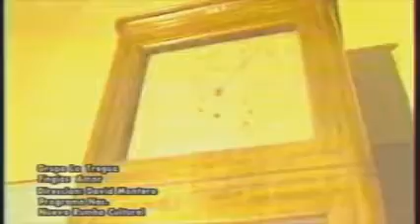La Tregua Ec, David Solé. Fingias Amor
Un vídeo hecho en 1988...